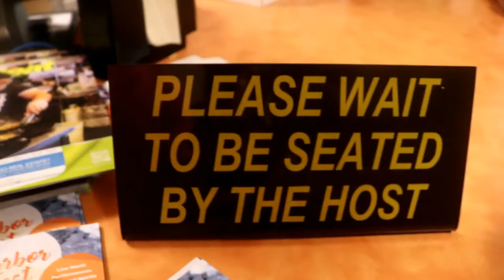KNOCKED OUT!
We went to this cool place that is called jump around which is an indoor trampoline park and you have to see what happens when we decided to fight each other while balancing on a beam with these long poles that you have to use to knock each other down with so if you guys can leave a like and share this video it would help us out so much much and also make sure to subscribe for more.